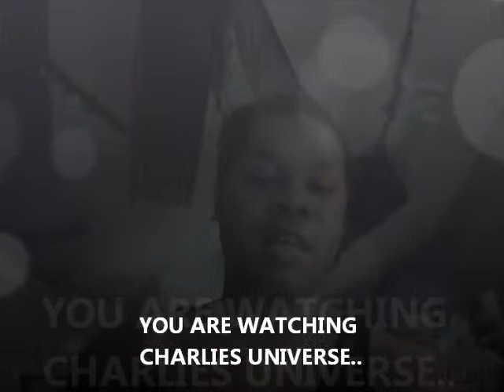CHARLIES UNIVERSE 2014 (HD) HOMEMADE CARNE SADA FRIES ON CHARLIES UNIVERSE TONIGHT!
CHARLIES UNIVERSE 2014 (HD)